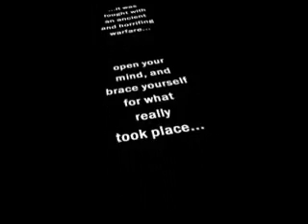The Real Battle of 1812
US history tells us of the story of the Battle of 1812...but can we believe it?  A team of researchers  found that there is another story...another "history" if you will...one that paints a very different picture of the Battle of 1812.